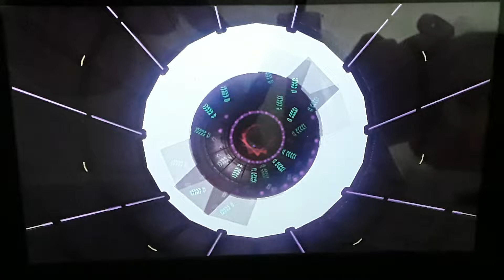Ranting about Greek Mythology while completing splatoon 2